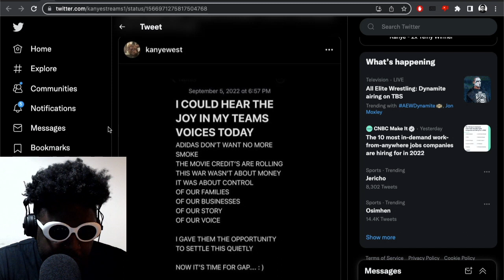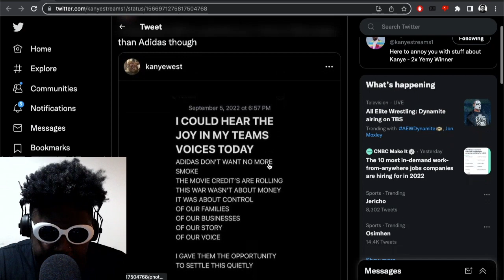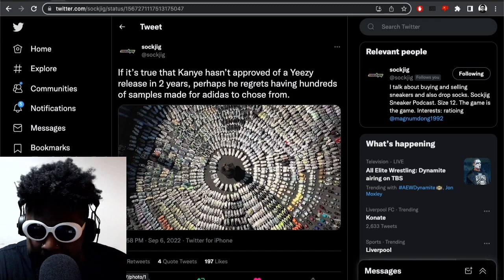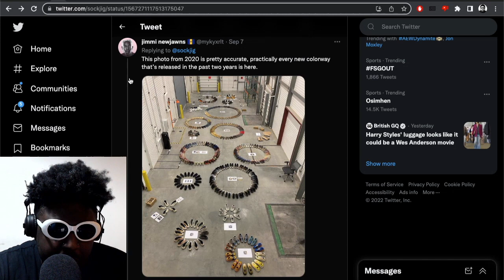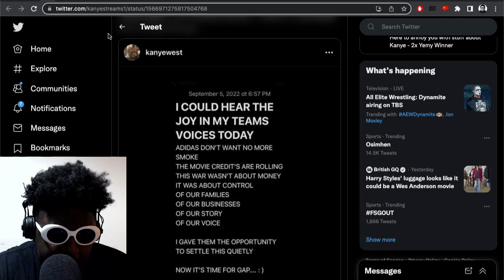Ye declares VICTORY on his war ongoing with Adidas for the control of Yeezy